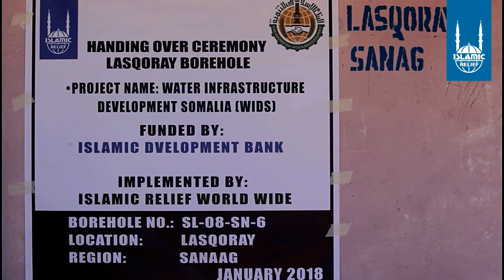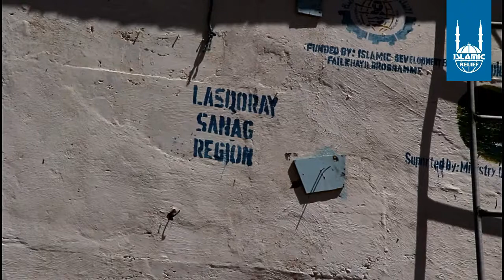Mashruuca Ceel-biyoodyadka Ee Degmadda Laasqoray - Sanaag | RAAD Production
Water Infrastructure Development Somalia (WIDS)
Laas-qoray - Sanaag - Somalia